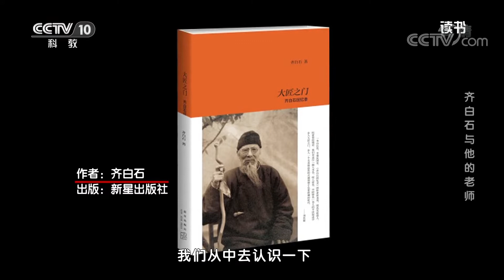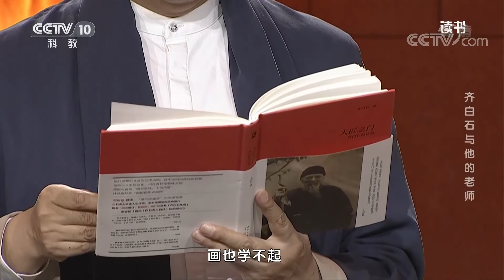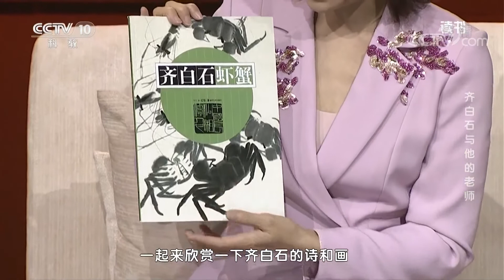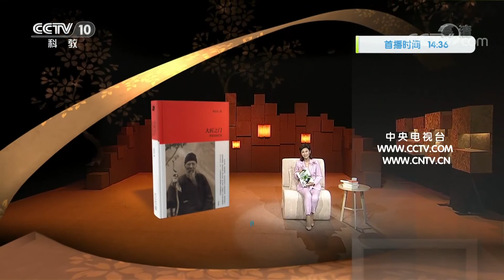《读书》 20191231 齐白石 《大匠之门：齐白石回忆录》 齐白石与他的老师| CCTV科教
本期节目主要内容：
    曾经有一个家境贫寒的小木匠，为了雕花好看，自己摸索着学画画，他27岁的时候，遇到了一位老师，主动要教他画画、写字，多年以后，这个曾经的小木匠让绘画大师毕加索都对他赞不绝口，后来这位小木匠画的画拍出了9亿人民币的天价，他就是著名的国画大家齐白石先生。今天我们一起来读齐白石先生自己所写的回忆录《大匠之门：齐白石回忆录》。（《读书》 20191231 齐白石 《大匠之门：齐白石回忆录》 齐白石与他的老师）